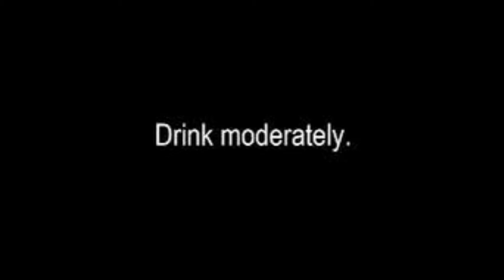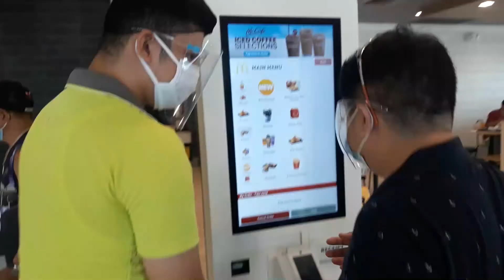USAPANG POLITICS 2022 | Feat COUNCILOR DANTE DE GUZMAN